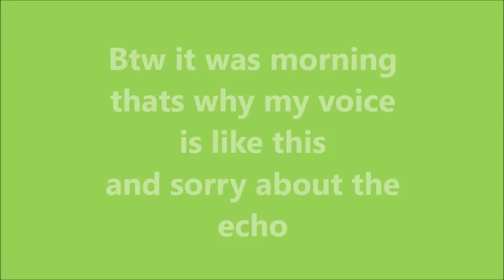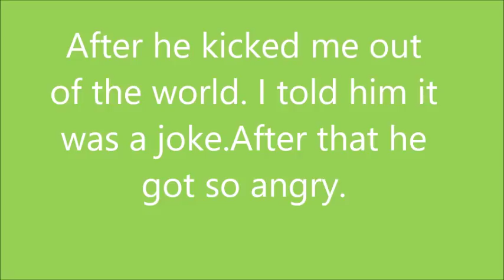TROLLING THE DUMBEST KID EVER ON MINECRAFT! ( MINECRAFT TROLLING AND GRIEFING)